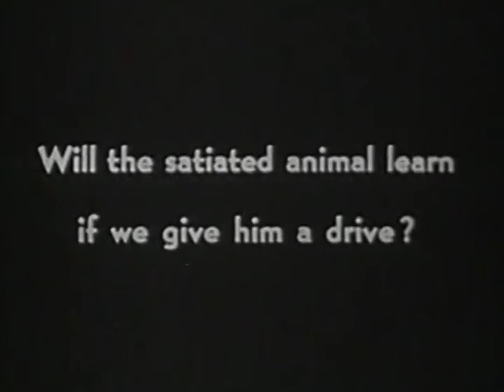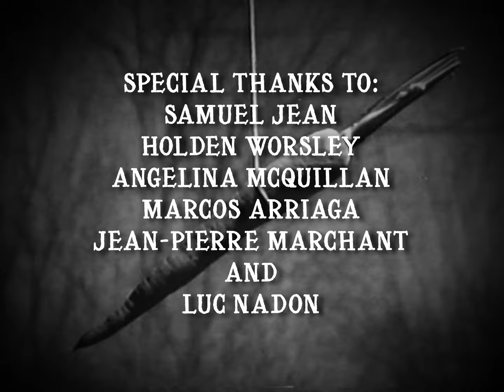The Stupendously Sublime Sensation of Self-Sabotage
A YorkU experimental film about a person dressing as a rabbit and chasing a carrot. Shot on analog & film.